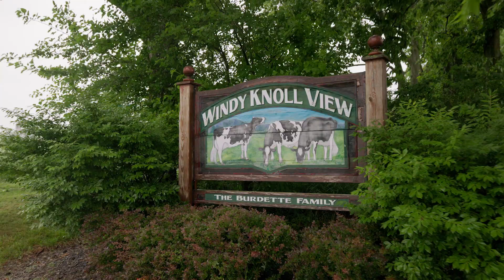TADF S5 - E4 | Windy Knoll View Farm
In this episode of This American Dairy Farmer, The Burdettes take us through Reese’s story of courage and determination following a house fire that left her critically injured. Her favorite cow, Pantene, became her pillar of strength during challenging times. Learn more about her uplifting story from tragedy to triumph